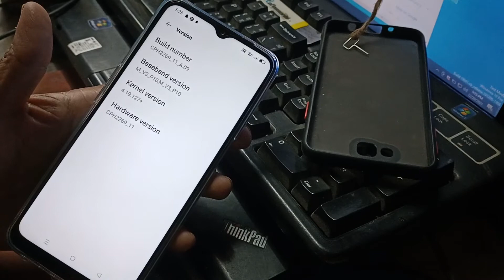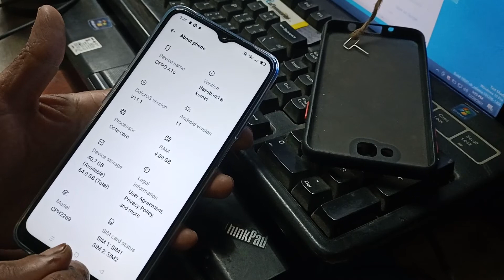oppo a16 configuration RAM memory internal storage Android version developer option build number